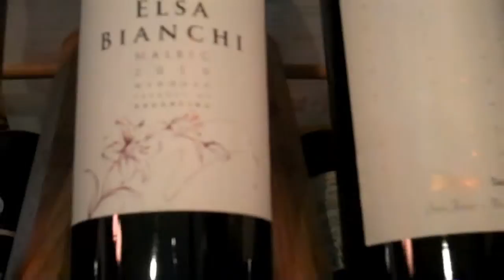San Dimas Wines Tasting Sept 27 Oct 2